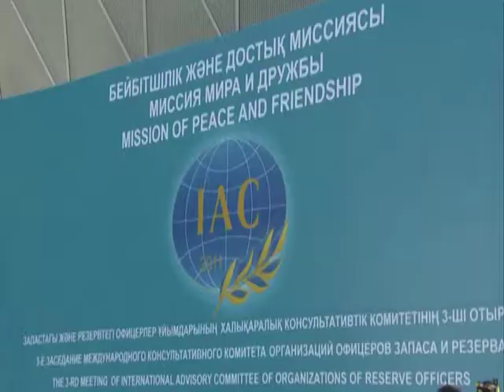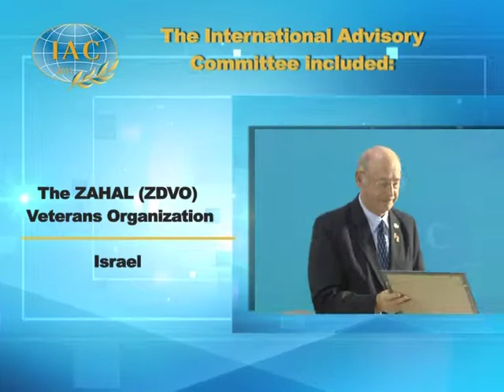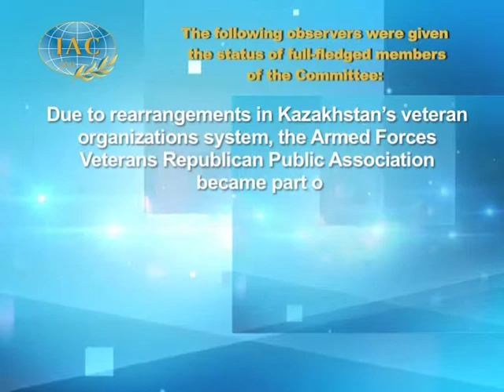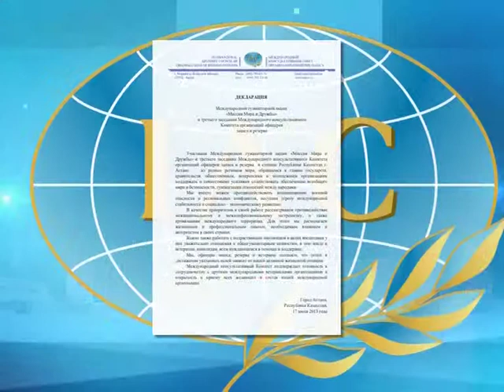Astana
Peace and Friendship Mission. The 3rd  meeting of the International Advisory Council of Organizations of Reserve Officers. Kazakhstan – Astana, July, 2013.